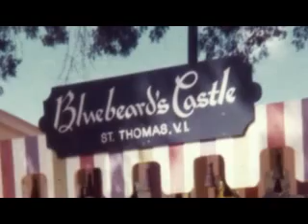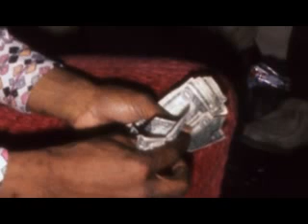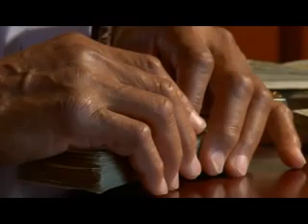Mr. Untouchble Nicky Barnes